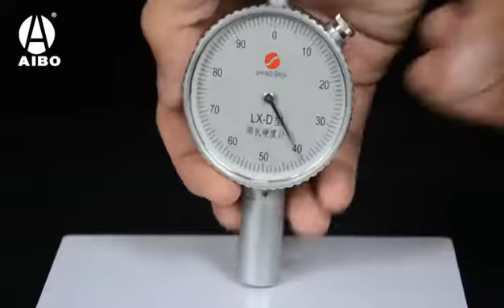Good PVC Foam Board Performance Test! Fire Test, Boiled Test, Hardness Test.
PVC Foam Board Performance Test
1. Fire Test: The flame temperature is 1300°C.
After leaving the fire, the combustion stops immediately.
2. Boiled Test: The water temperature is 100°C.
The thickness before boiling: 15.06mm,
After boiling for half an hour,The thickness is 15.13mm, the water absorption rate is less than1%.
3. Hardness Testing

1.